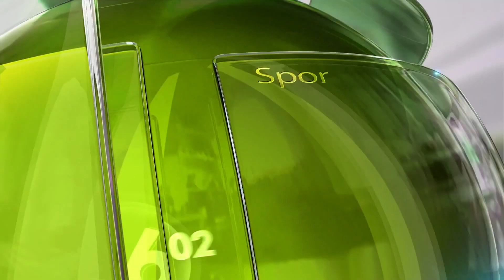16 ARALIK 2023 SPOR TURU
ALİ KOÇ’TAN HALİL UMUT MELER’E ZİYARET...ALİAĞA PETKİMSPOR, DARÜŞŞAFAKA’YA PATLADI!..FUTBOLCU KEŞFETMEK İÇİN GİTMİŞTİ…